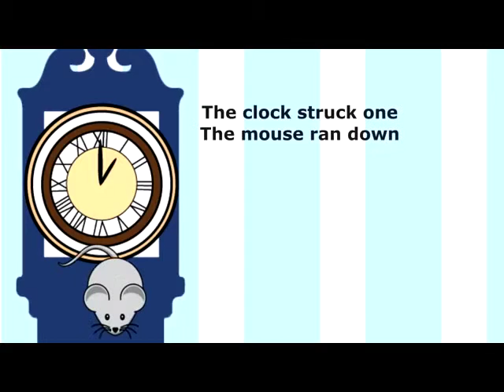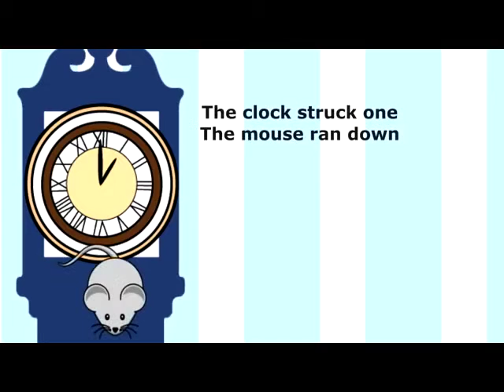Hickory Dickory Dock | Popular Nursery Rhymes | Children Songs Animation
Hickory Dickory Dock Short Version | Nursery Rhymes Songs for little babies and kids

Hot Cross Buns is an English language nursery rhyme, Easter song, and street cry referring to the spiced English bun associated with Good Friday known as a hot cross bun.